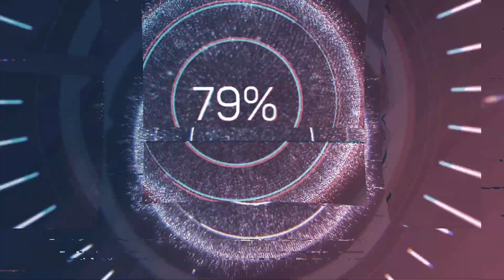Shellby Supercars | Tuatara Hız Testi | 440 KM/s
Amerikalı Shellby Supercars, saatte 440 kilometre hız yapan Tuatara ile dünyanın en hızlı otomobiline imza attı. İsmini Yeni Zelanda kertenkelesinden alan Tuatara'dan sadece 100 adet üretilecek.

Özellikleri:

Spor Modunda, Tuatara çok yönlü bir sürücü otomobili olur. Süspansiyon, 4.0 "ön sürüş yüksekliğine ve 4.5" arka yüksekliğe ayarlanmaktadır. Robotize manuel şanzıman vasıtasıyla karakteristiklerin kaydırılması şehir sokaklarında kullanım kolaylığı için daha kullanışlı hale geldi.